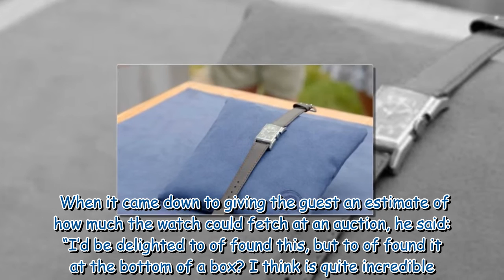Antiques Roadshow guest gasps at eye-watering valuation of watch bought for £40